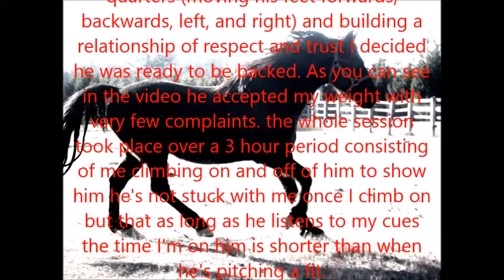Garnet training session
There are many different methods to backing a horse for the first time, this is just my personal method (I've tried bucking them out, using one method or another and this is what I find to work best for me personally)